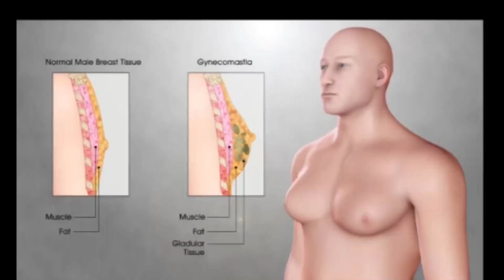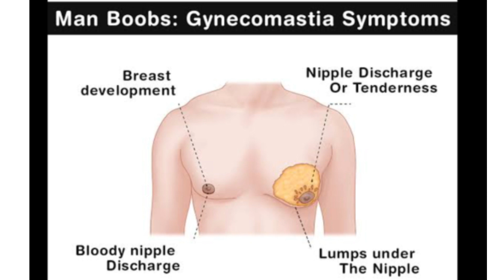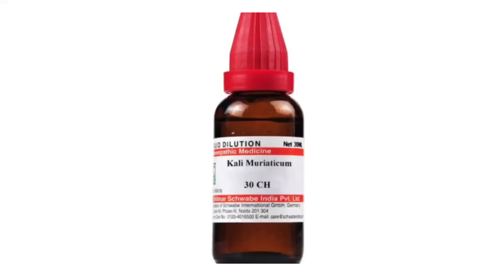Enlarged breasts in men (gynecomastia)-symptoms,causes & treatment|Gynecomastia homeopathic medicine